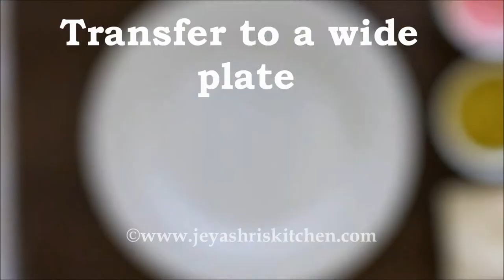Date truffle recipe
Preparation Time : 15 mins | Cooking Time : Nil |Makes: 11

     Dates  20

     Cocoa powder  3 tblsp

     Desiccated coconut  1/4 cup + 2tblsp for rolling

     Pistachio  powdered  2 tblsp (for rolling)

     Sprinkles  1-2 tblsp (for rolling)

* You can use almonds or pistachios or macadamia nuts or pecan nuts.